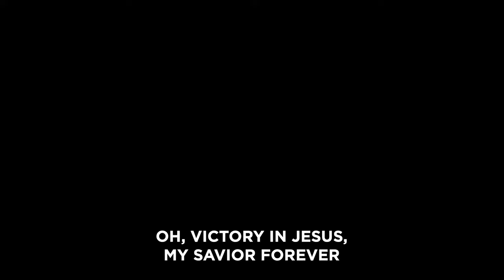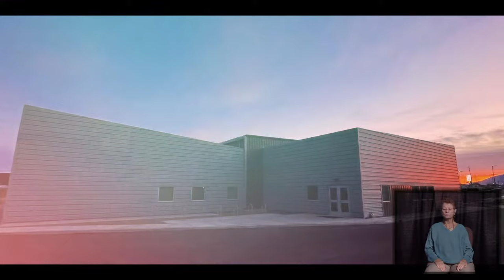The Past is Forgiven...or Forgiveness Cures(ASL) | David Szczepanski | January 8, 2023 | Door Church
CCLI: 20695939